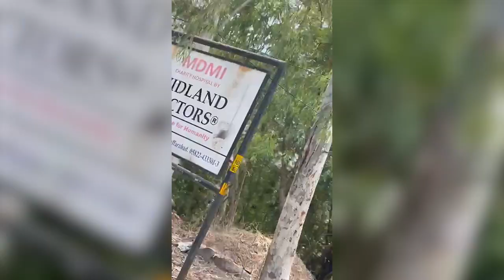Toni Kent-Chapman, Executive Trustee, Visits Midland Doctors Medical Institute, Muzaffarabad